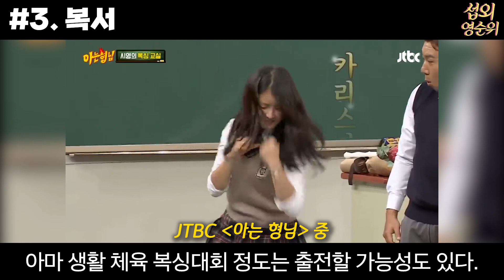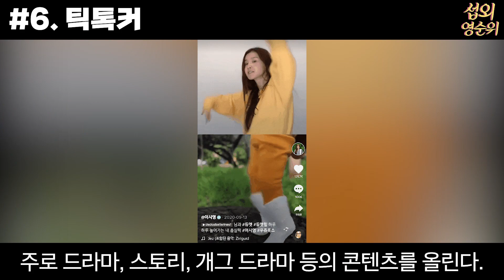천만틱톡커, 이시영에 대한 7가지 사연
안녕하세요. 섭외영순위입니다.

1. 걸크러쉬 여전사
2. 형님으로 지칭
3. 복서
4. 롱런하는 배우가 될 수 있었던 이유
5. 모유비누
6. 틱톡커
7. 가창력